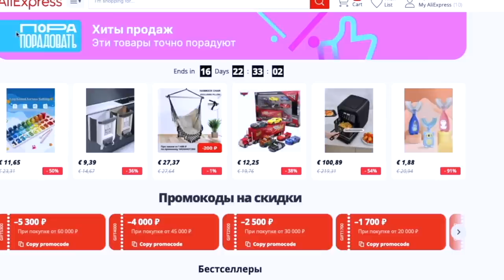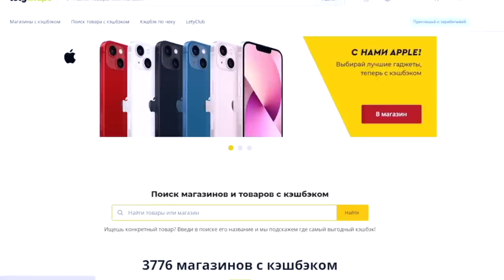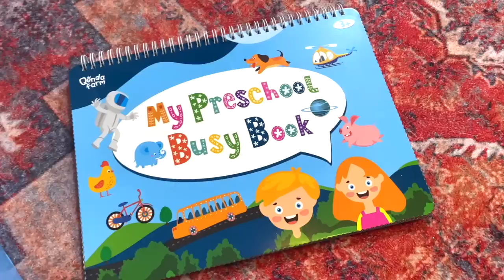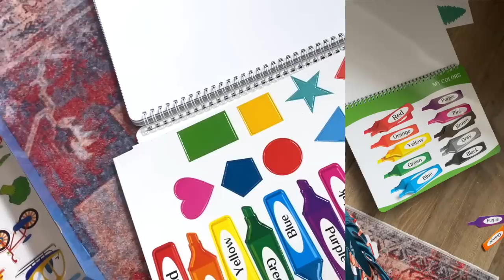ПОКУПКИ С ALIEXPRESS ДО 500 РУБЛЕЙ и ЧУТЬ ДОРОЖЕ 🤩 НАХОДКИ С АЛИЭКСПРЕСС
ССЫЛКИ: (почти все покупки до 500 рублей, за исключением нескольких вещей)

набор(эвкалипт)

- ручки в виде пчел (аля Гуччи)

Давайте дружить:)